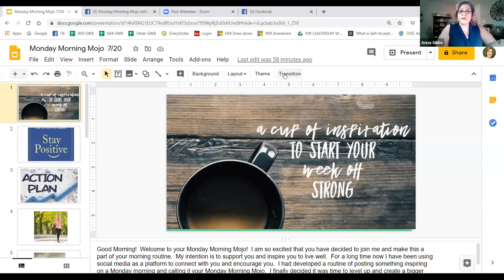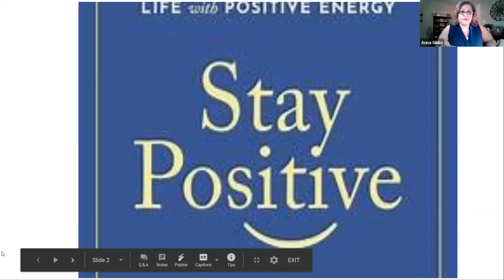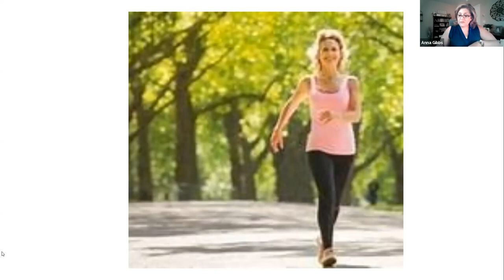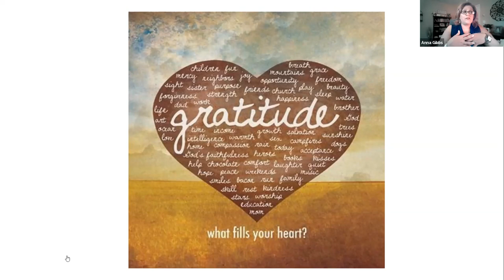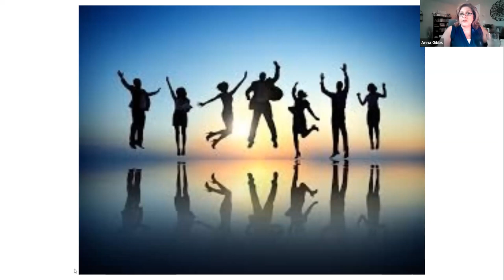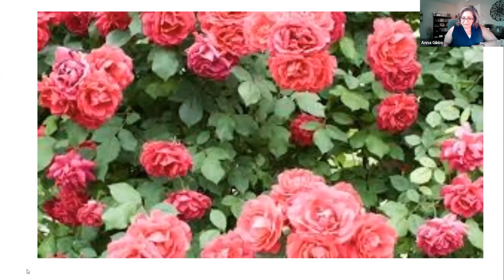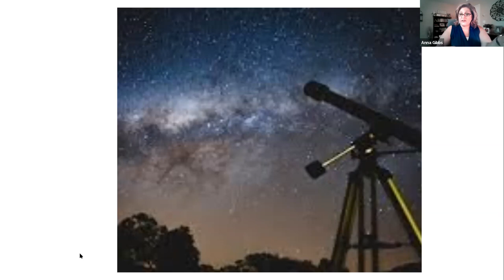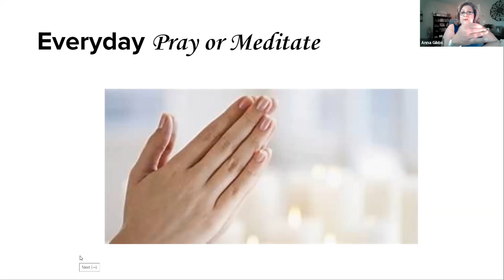7 Day Stay Positive Action Plan - Monday Morning Mojo - E9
The more positivity we develop on the inside, the stronger and more resilient we become in facing the world on the outside. The purpose of this plan is to help you experience more positivity in your life by providing you with simple strategies to take charge of your thoughts and emotions. These actions will seem simple but often the simplest things are the most powerful when you put them into action.